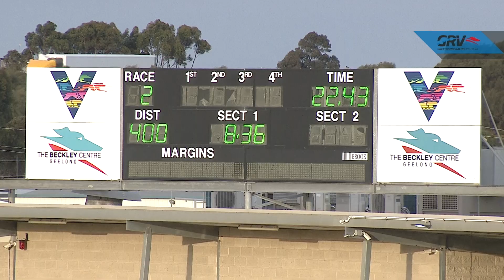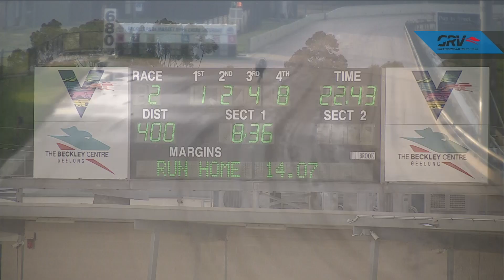GEL THU 18 NOV 21 R2